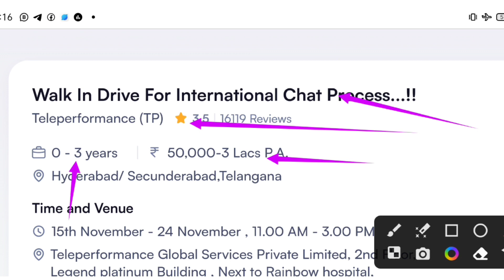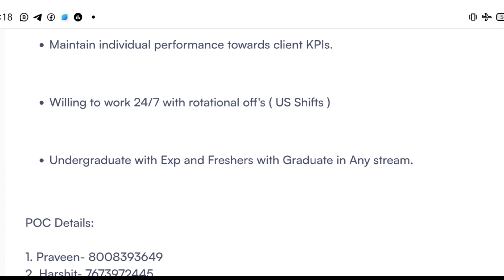teleperformance company Job's openings in Hyderabad || nonvoice process job updates in Telugu